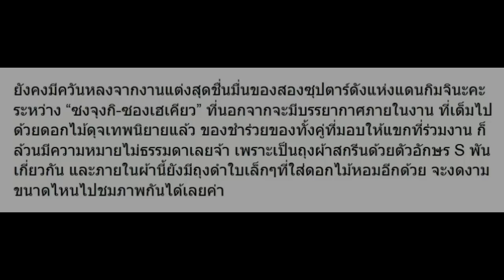เปิดภาพ ‘ของชำร่วย’ งานแต่ง ซงจุงกิ-ซองเฮเคียว มาดูจะงดงามขนาดไหน!